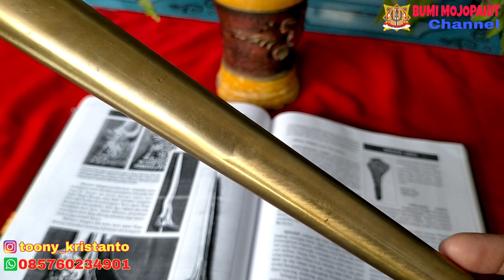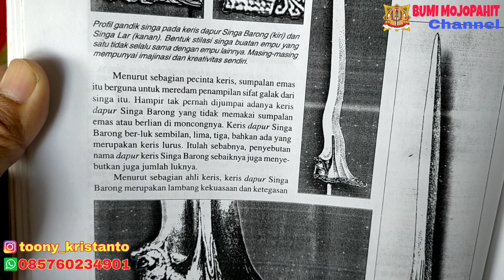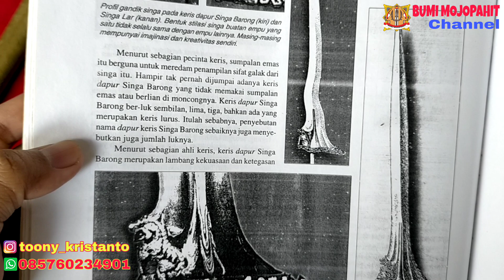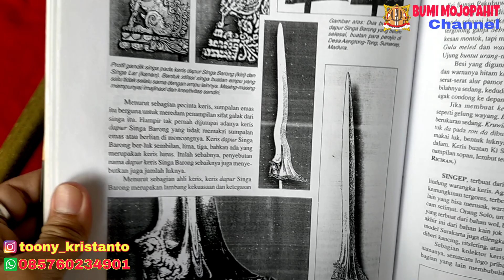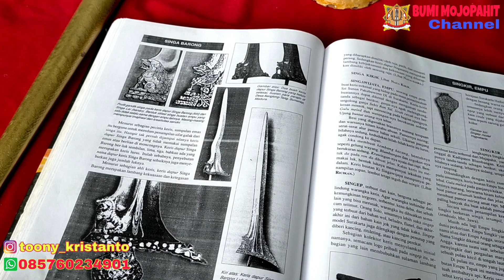KERIS SINGOBARONG MAJAPAHIT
Di video kali ini saya akan mengajak kalian semua untuk belajar bersama tentang KERIS SINGOBARONG MAJAPAHIT

Pucuk dicinta ulam pun tiba, mungkin pepatah tersebut cocok menggambarkan tentang keinginan saya untuk memiliki keris dengan dhapur Singobarong.
Secara tidak sengaja kemarin mendapati seorang rekan yang memaharkan keris Singobarong.
Keris yang melegenda yang menjadi simbol kepemimpinan ini akhirnya bisa saya mahari.
Tak bisa di pungkiri bahwasanya dhapur Singobarong merupakan salah satu jenis tosan aji yang banyak diburu oleh para kolektor